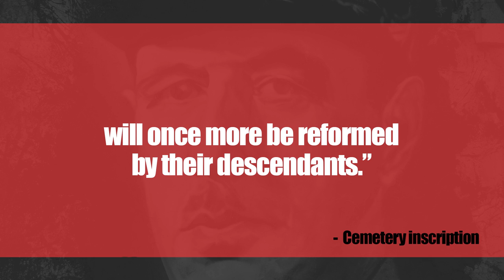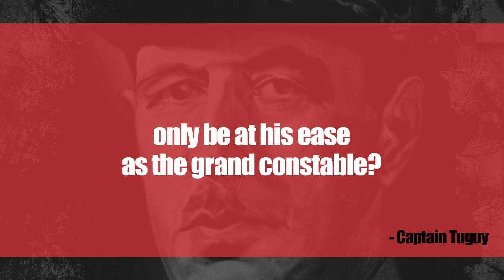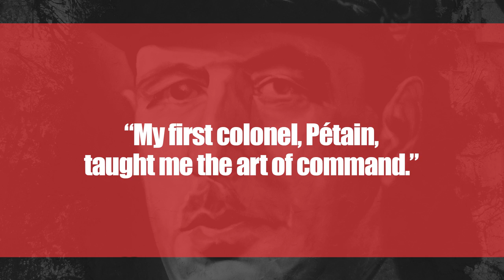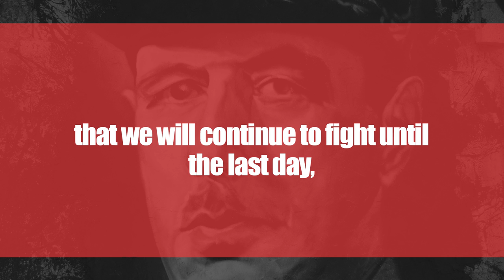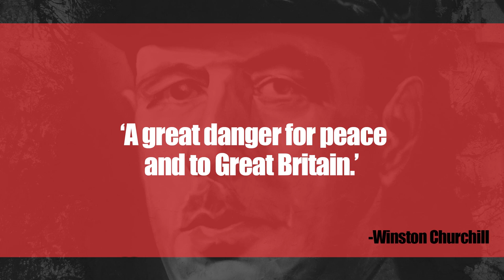Charles de Gaulle: The Leader of Free France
Join us in War Thunder for free using this link and get a premium
tank or aircraft and three days of premium time as a bonus

Source/Further reading:

Jonathon Fenby: The General: Charles De Gaulle and the France he Saved
Douglas Boyd: De Gaulle
Julian Jackson: De Gaulle
Aidan Crawley: De Gaulle